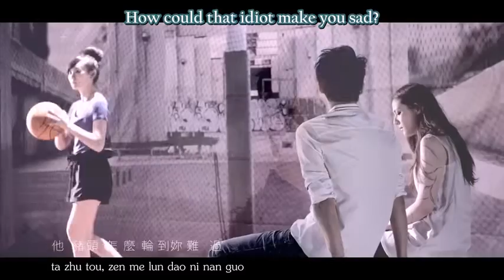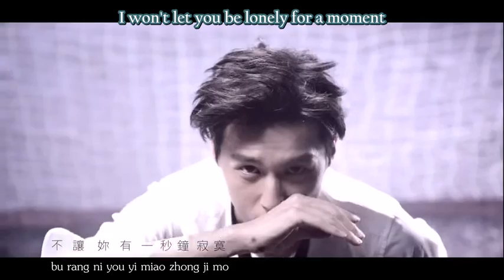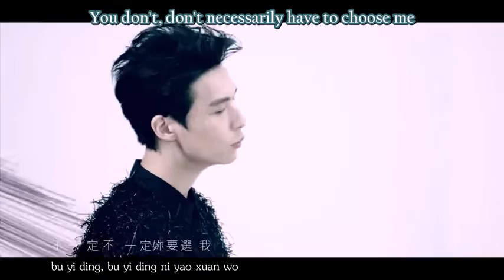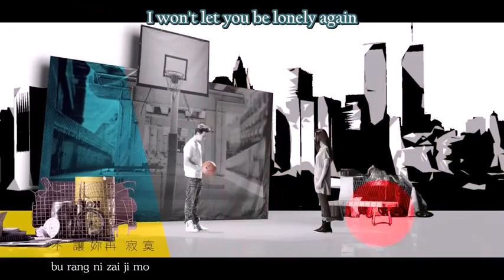ENG SUB Yen j Temporary Boyfriend Zhan Shi De Nan Peng You